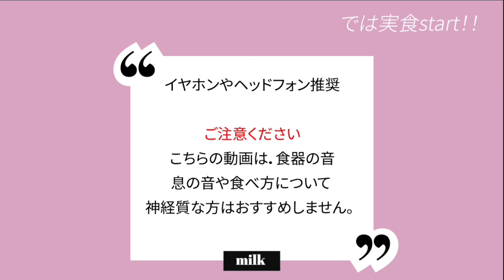ASMR 咀嚼音|KFCの骨付きチキンを綺麗に食べる女。モヤモヤする日は爆食がおすすめだよ/후라이드 치킨/fried chicken【Real Sound Eating/肉/モッパン】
★本日MENU
ケンタッキー
・クリスピー
・チキン２つ
・ビスケット
・ポテト

ケンタッキーを前にすると幸福な事しか私はありません(*｀艸´)♡
美味しすぎやしませんか？
これで太っても悔いなし！！

★SNS
eatingsounds_milk/